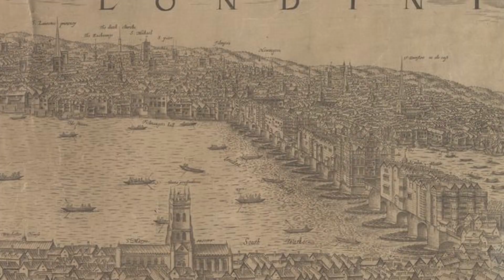Toda Riqueza Que Foi ROUBADA Do Brasil